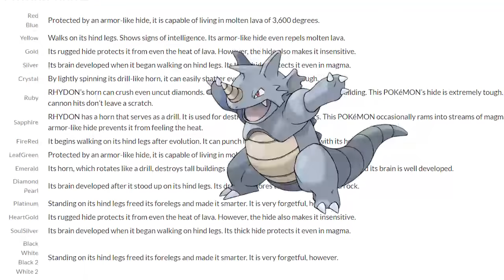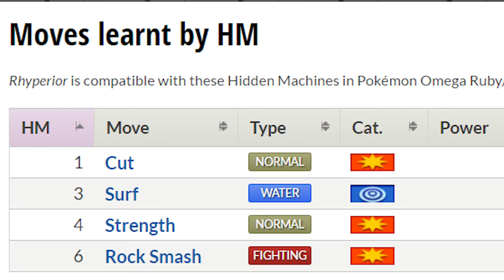Pokemon Theory: Why Can Rhydon Learn Surf?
Hey guys welcome to our theory on why we think Rhydon can learn surf. It's quad weak to water how does it do it? Find out our thoughts :)

For Mobile Users Click on this link to see the video we did on Hoop's channel: